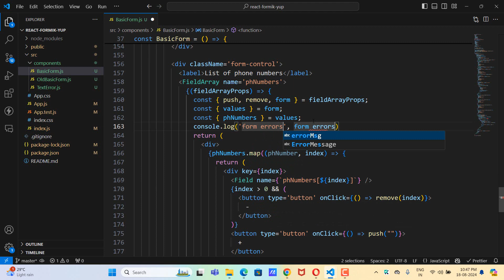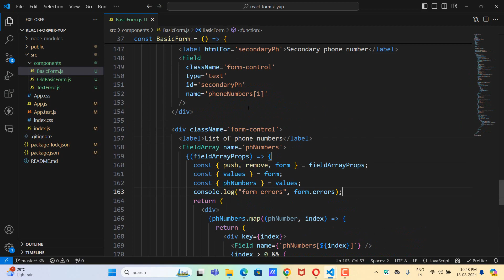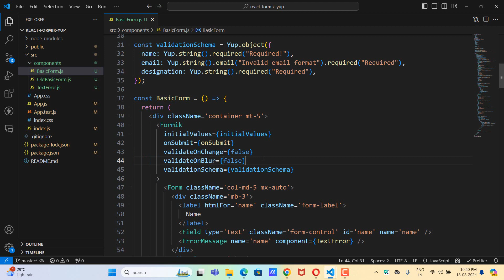17 lecture when does validation run - React Formik Yup Hindi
In this video we will see when does validation run in formik
Follow me on technology updates

☍  If you know someone who might like it, share it.